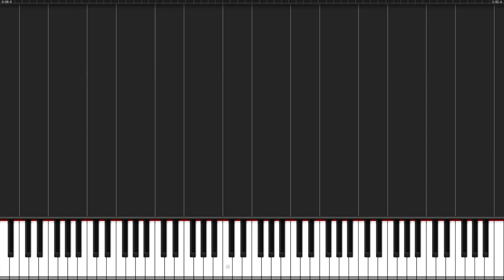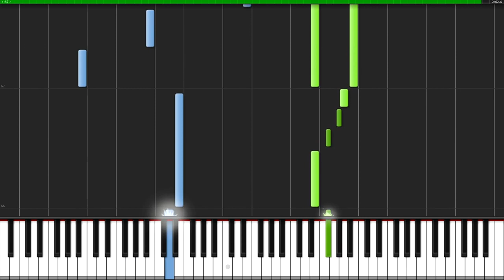Aryll's Theme The Legend of Zelda The Wind Waker Piano Tutorial Synthesia